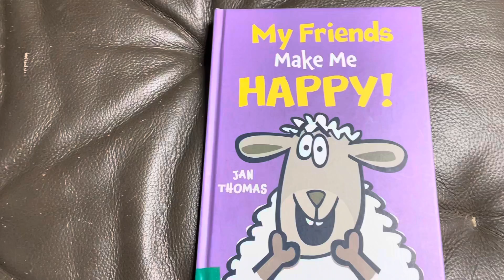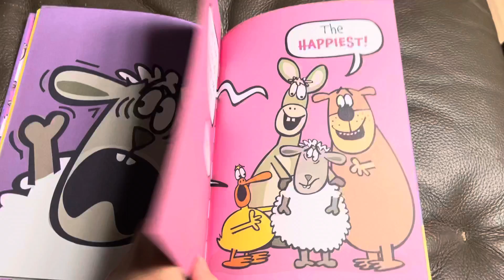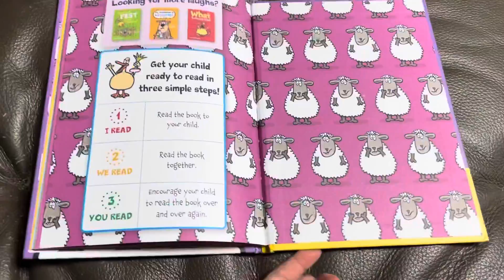My friends make me happy! by Jan Thomas